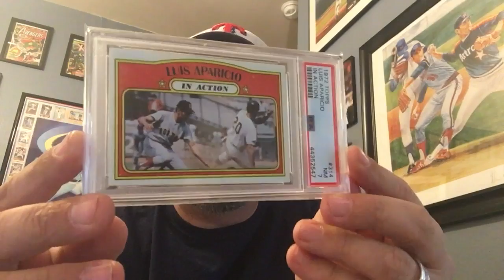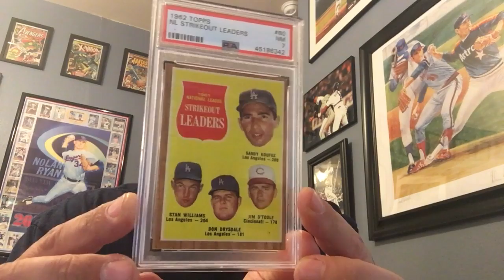Auction Announcement & A Little Mail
See everybody Wednesday night at 7:00 pm CST for a live slab auction